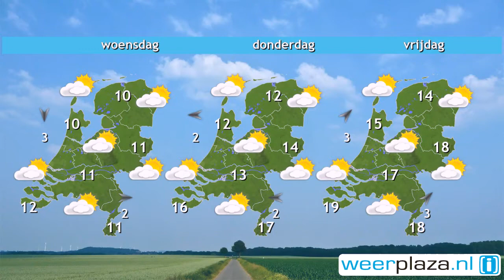Weerbericht maandag: Later in de week warmer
Het is bewolkt en plaatselijk valt soms motregen. In de loop van de dag breekt de zon her en der door, maar de wolken houden de overhand. Het wordt 9 tot 11 graden bij een zwakke tot matige wind, eerst uit west tot noord, in de namiddag uit noordoost tot oost. Vanavond en vannacht klaart het op en daalt het kwik landinwaarts tot net onder het vriespunt. Lokaal ontstaat een mistbank. Morgen blijft het droog en schijnt de zon geregeld, maar in het noorden zijn er veel wolken. Het wordt 8 tot 13 graden.